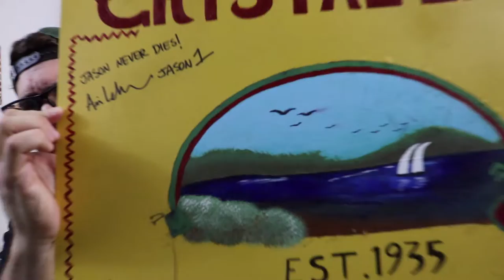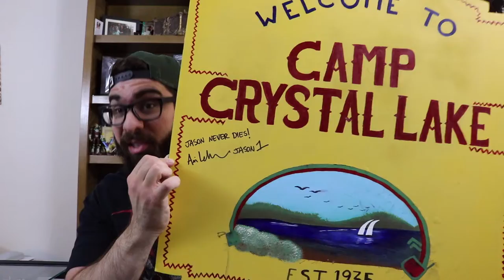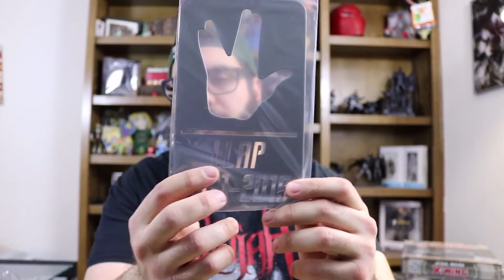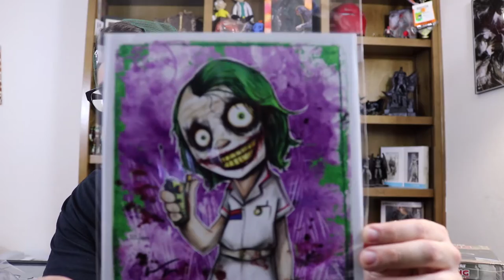Bam Box Unboxing - Rest In Peace - April 2016 + More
I just got my new Bam Box for April and it was ridiculous what they included in here. if you're a fan of horror, you will love this one.

Give me a follow on Instagram and Twitter.